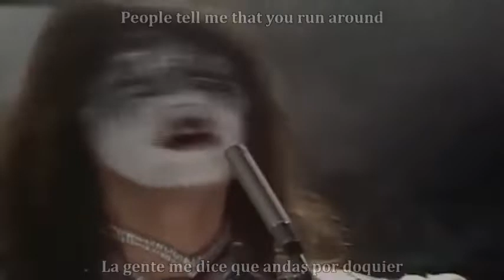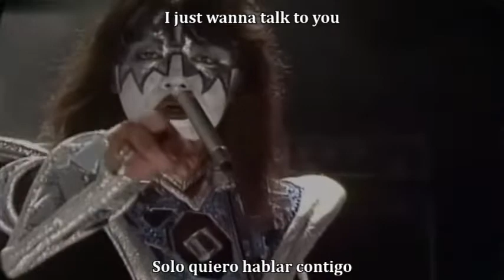Kiss Talk To Me Subtitulado y lyrics (HD)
Banda: Kiss
Álbum: Unmasked
Año: 1980
Origen: Estados Unidos